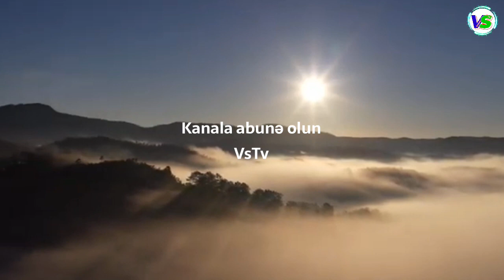Bu dünyanı gör nə günə qoydular_German Ağdamlı